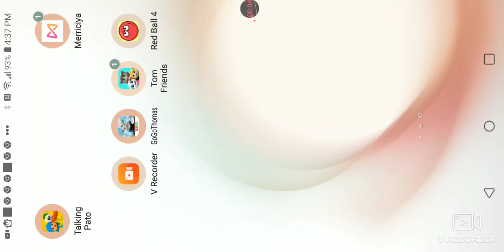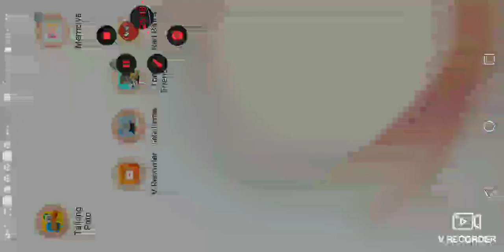May 15, 2023